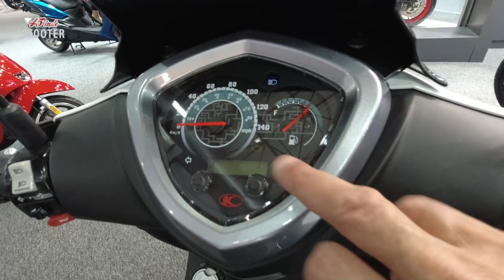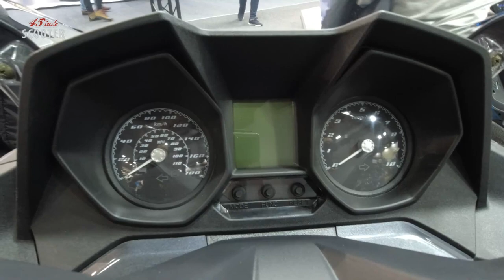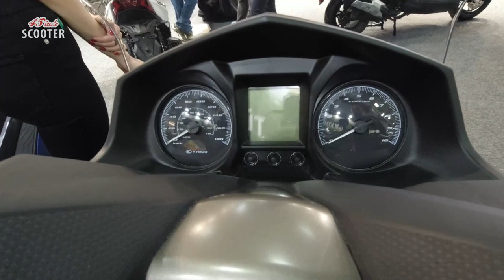Motobike 2023 / Kymco Scooter Modelleri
Kanunen: "Bu video, görüntülenen markanın reklamlarını içermektedir" Motobike İstanbul 2023'te Kymco standını gezip scooter modellerini sizlere yakından tanıtmaya çalıştım. İyi seyirler !

** Türkiye'de satılan tüm sıfır km scooter modellerinin güncel fiyatları websitemizde.